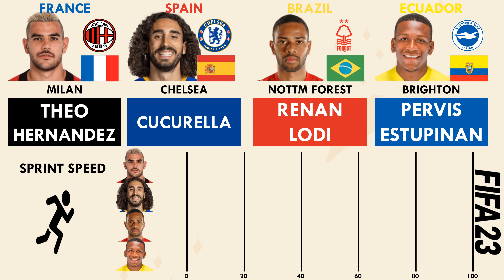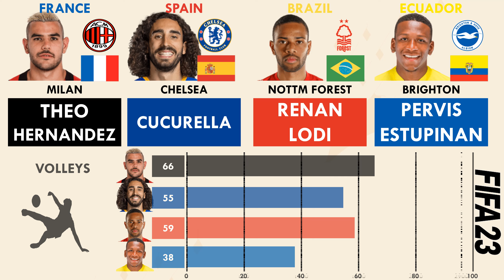Top 4 Left Backs aged 24 - Theo Hernandez vs Cucurella vs Renan Lodi vs Estupinan(FIFA23 Comparison)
So here we have a comparison of the Top 4 Left Backs aged 24 years in FIFA 23.

 It is Theo Hernandez vs Cucurella vs Renan Lodi vs Pervis Estupinan from Milan,Chelsea,Nottm Forest and Brighton respectively.

 Who would you like to have in your FIFA23 team to fill in the Left Back position.

Theo Hernandez#Cucurella#Renan Lodi#Pervis Estupinan#FIFA23